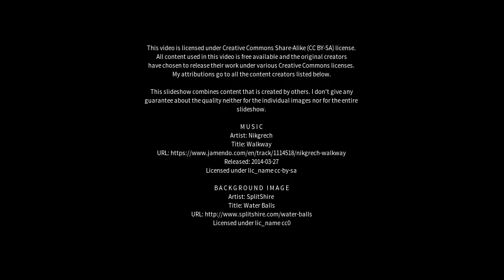Best places to visit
Best places to visit - Pandino (Italy) Best places to visit - Slideshows from all over the world - City trips, nature pictures, etc.